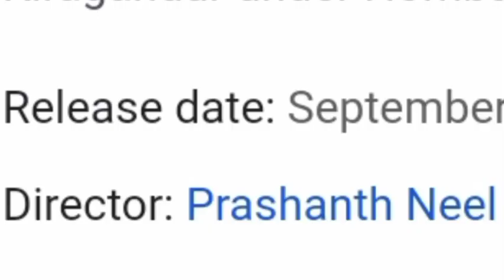Salaar teaser review | Hidden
Salaar teaser review by hidden